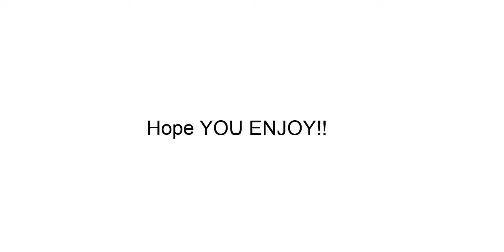Oblivion ✨ (song in desc.)